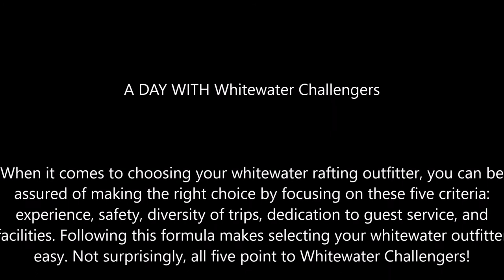A DAY WITH Whitewater Challengers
When it comes to choosing your whitewater rafting outfitter, you can be assured of making the right choice by focusing on these five criteria: experience, safety, diversity of trips, dedication to guest service, and facilities. Following this formula makes selecting your whitewater outfitter easy. Not surprisingly, all five point to Whitewater Challengers!